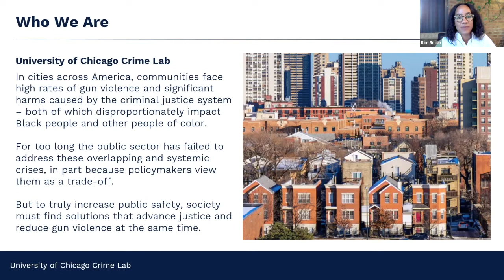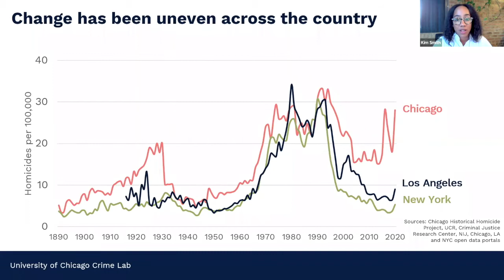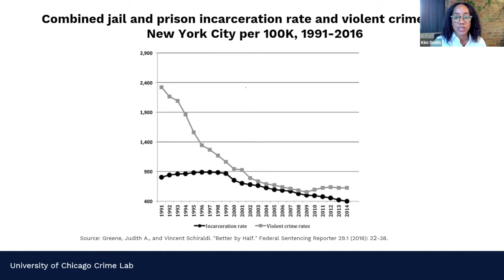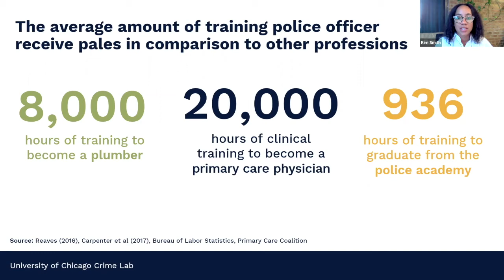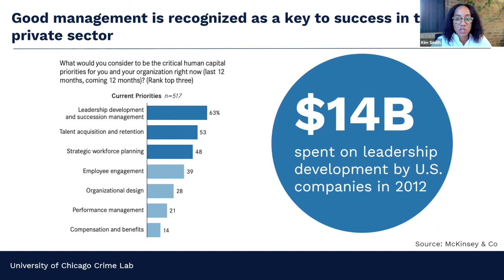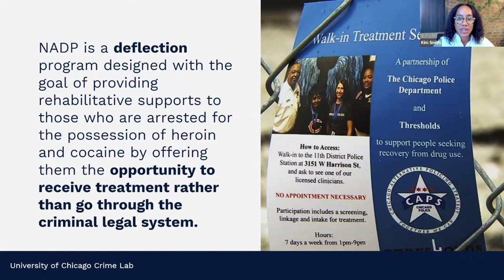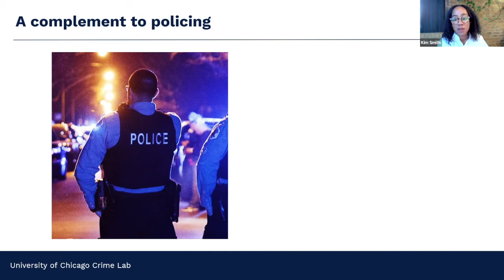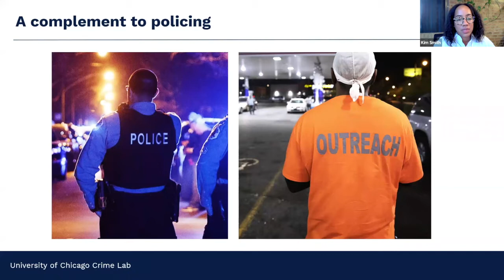Police Reform, Civilian District Councils and the Reduction of Violence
Adam Gross, Executive Director of the Community Commission for Public Safety and Accountability, and Kim Smith, Director of Programs and Education of the University of Chicago Crime Lab, join us to discuss the structure of the Community Commission, particularly the role of the inaugural District Councils to be elected during the February municipal elections.

This event is part of our Chicago in Focus lecture series, which seeks to highlight and explore the most important issues facing Chicagoans today.

This lecture took place on Wednesday, September 14, 2022.